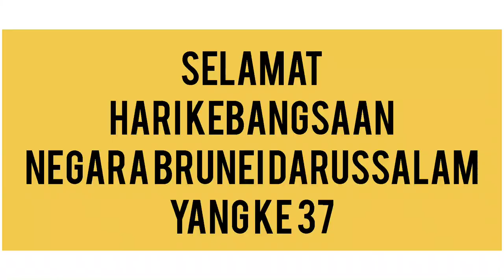Vlog Bandarkuceria Brunei Darussalam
Buat sahabat ERO terimakasih yang sudah Mendukung Chanel saya, jangan lupa Like, SUBSCRIBE,dan Share Agar Chanel saya makin berkembang,dan Sahabat ERO adalah orang pertama yang akan dapatkan pemberitahuan Vido terbaru dari saya, Semoga Sahabat ERO selalu dimurahkan Rizkinya dan selalu diberi kesehatan Amin🥰